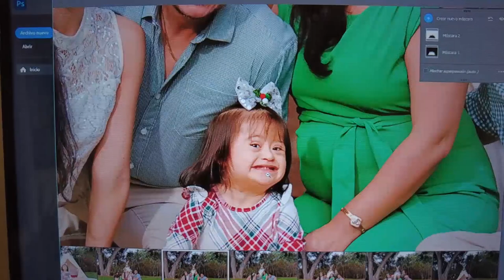Las cosas más extrañas me pasan solo a MI | Vlogmas #24 | Zinahyd